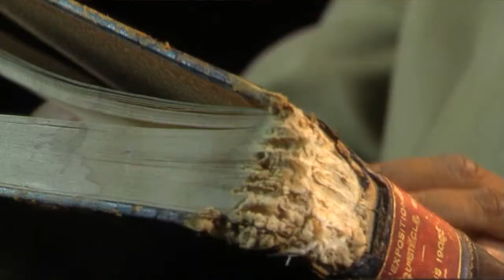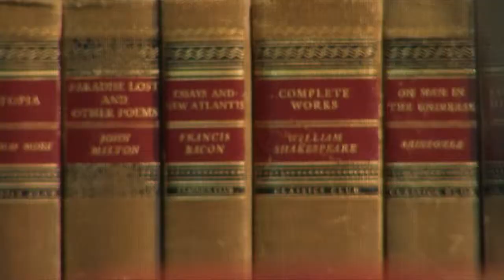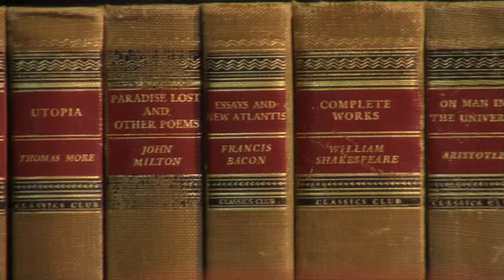I Remember - A Dramatic Reading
Lord Irwin Fitzbatton, Esq. is back with another Dramatic Rap Reading.